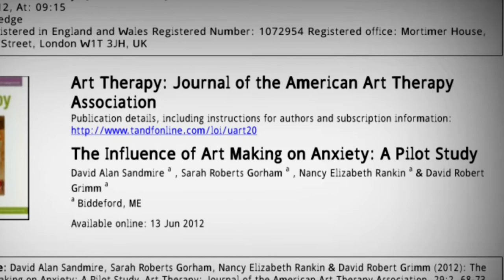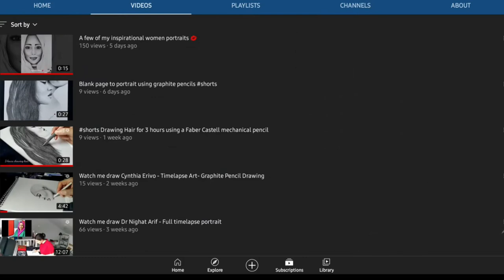How ART can IMPROVE your Mental Health | feat. PAULA MARIE ART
In this video not only will I be showing you how art can positively influence your mental wellbeing but I also have a very special guest.
Fellow youtubist and local artist Paula from Paula M Martin Art will be answering a few questions pertaining to her own experiences with art and the influence it has had on her mental wellbeing.

As mention in the video, here are the links to her platforms.